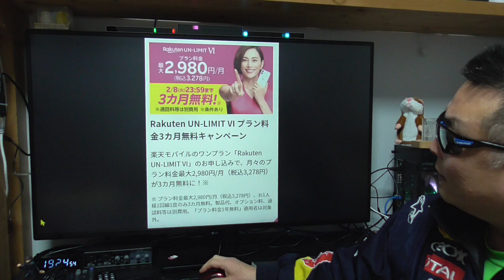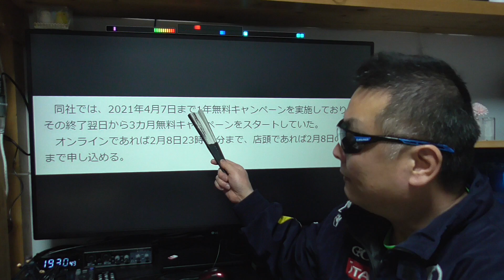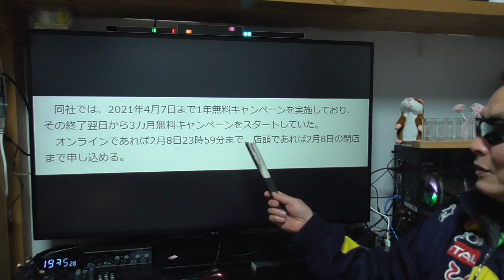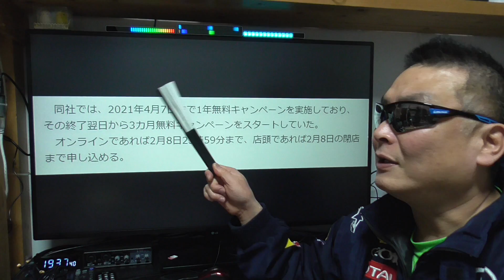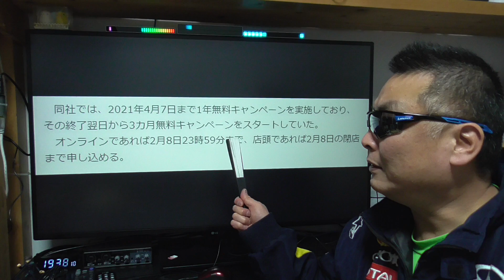楽天モバイル 突然の終了発表って何があったんだ！ 3ヶ月無料無くなった～ APN設定は概要蘭に記載あるので参考にどうぞ！